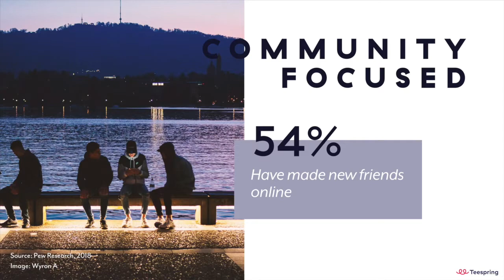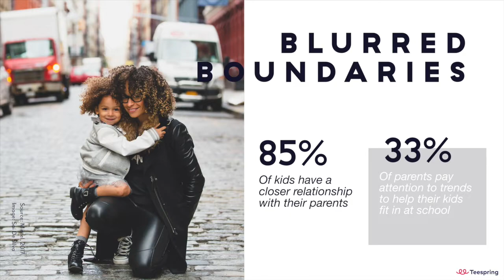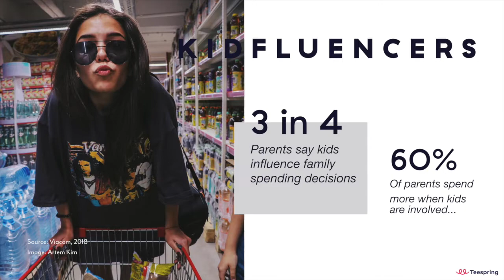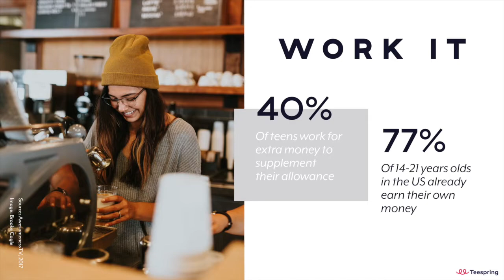Super Fan Revolution: Episode 1 – The State of Youth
In our first Teespring mini-series 'The State of Youth' looks to help you understand the world’s fastest-growing demographic, Generation Z. We examine defines them, how they spend their money and how you – as a content creator – can reach them by selling through Teespring.

Teespring is totally risk-free platform that allows you to try out your ideas and understand what works. Upload your design, set your selling price and we do the rest!